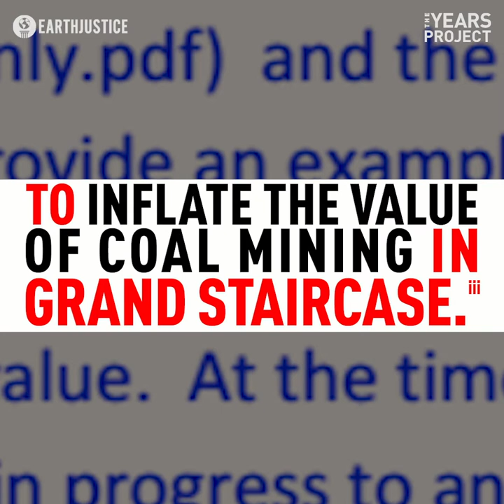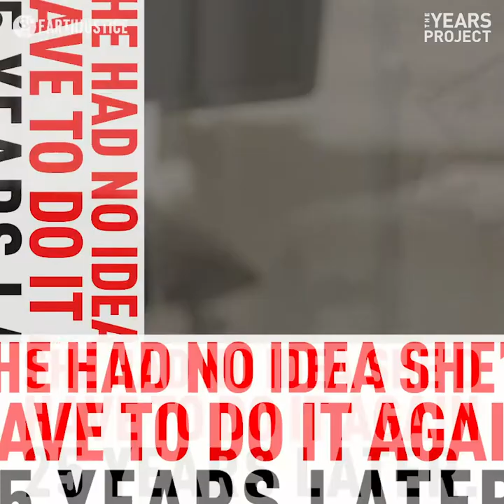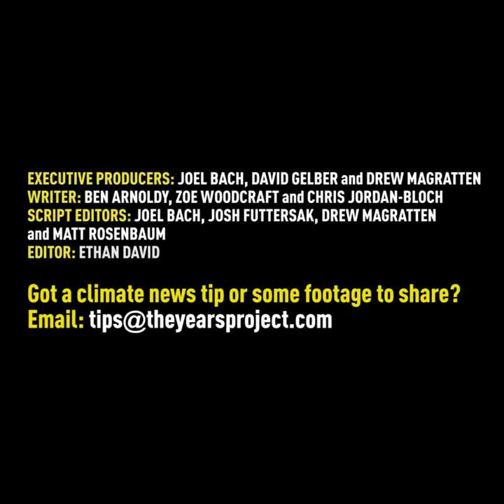Saving Grand Staircase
This land holds the secret to the dinosaurs, but the Trump Administration is trying to destroy it, and it's lying about the reason why.

Tune in to the Congressional hearing shining a light on the issue today

SOURCES:
[i] CBS News. How Trump’s national monuments decision could affect massive deposit of fossils. Nov 21 2017.
[ia] Medium. Meet the dinosaurs of Grand Staircase - Escalante, a national monument President Trump is Threatening. Dec 01 2017
[ii] NPR. Trump orders largest national monument reduction in U.S. history. Dec 04 2017
[iia] The Conversation. Shrinking the Grand Staircase-Escalante National Monument is a disaster for paleontology. Sep 21 2018.
[iiia] Earthjustice
[iiib] Washington Post.  Trump administration officials dismissed benefits of national monuments. Jul 23 2018.
[iv] Utah Foundation. Utah’s Coal Countries. Apr 2017.
[iva] Outdoor Industry Association. Outdoor Industry, Governor Herbert Disagree on Public Lands Protections, Utah’s Recreation Economy. Feb 16 2017.
[v] Headwaters Economics. Grand Staircase-Escalante National Monument: A Summary of Economic Performance in the Surrounding Communities. 2017.
[vi] Live Science. Grand Staircase, Home to Countless Dinosaur Fossils, Could Be Destroyed by Mining (Op-Ed). Nov. 30 2017.
[via] EndCoal. Coal Mining.
[vii] Earthjustice. Conservation Groups File Lawsuit After President Trump Illegally Axed Dinosaur Treasure Grand Staircase-Escalante National Monument. Dec. 04 2017.
[viii] The Conversation. Shrinking the Grand Staircase-Escalante National Monument is a disaster for paleontology. Sep 21 2018.
[ix] ScienceMag. QA: Why fossil scientists are suing Trump over monuments downsizing. Dec 06 2017.